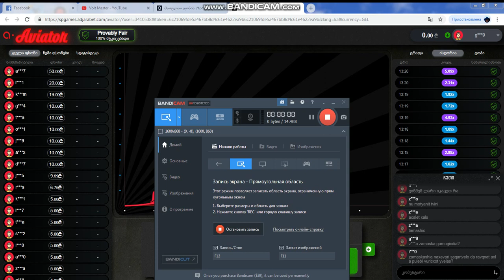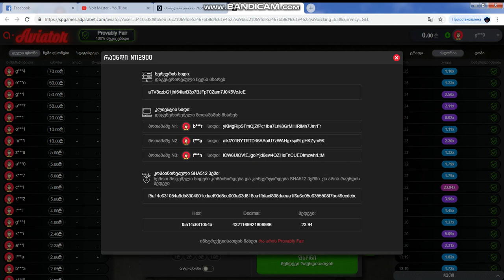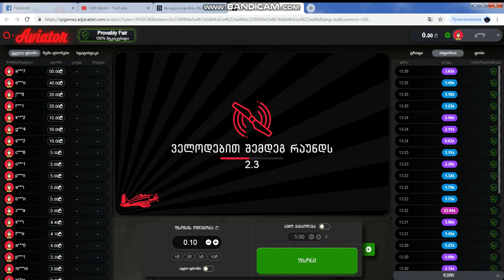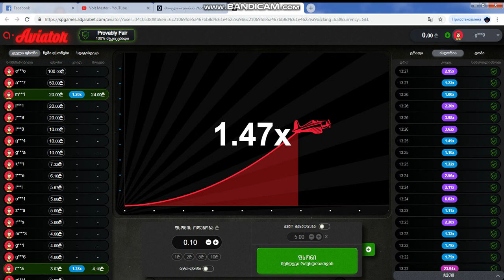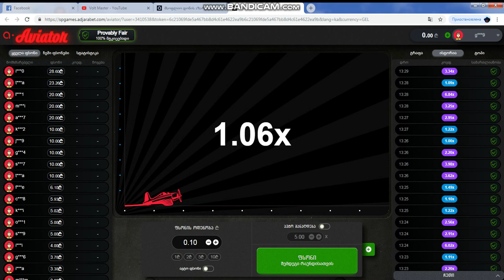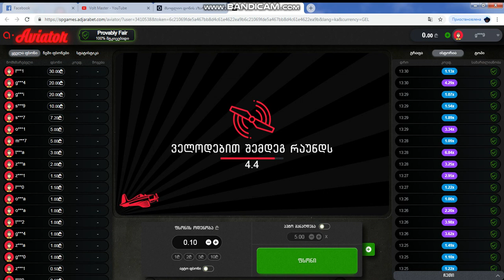Volt Master 2# ავიატორი adjarabet.com